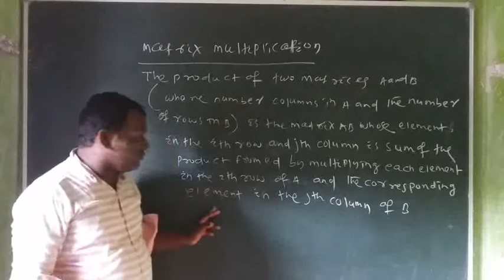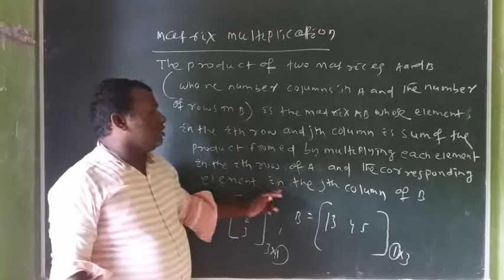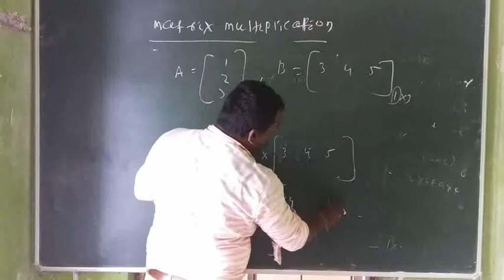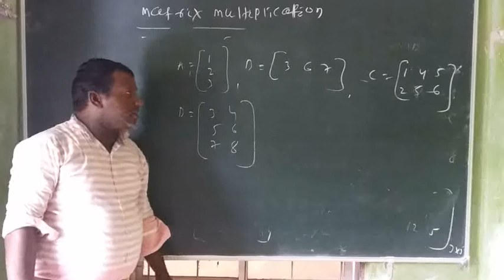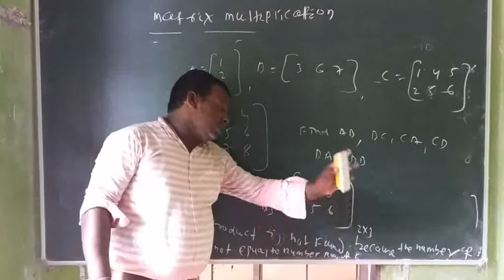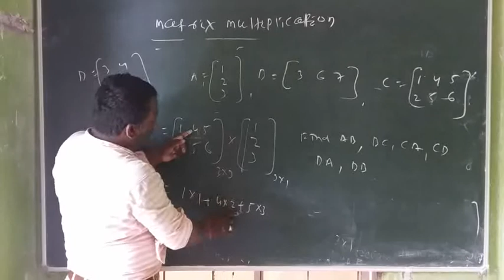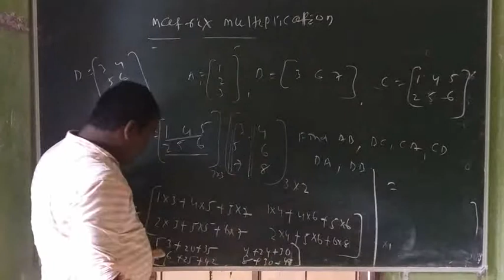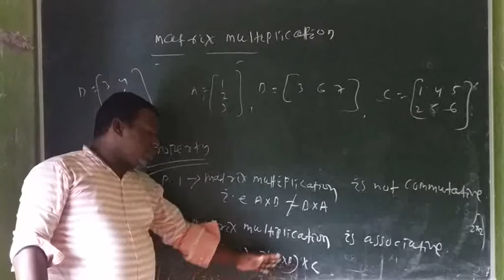Matrix by S K P sir